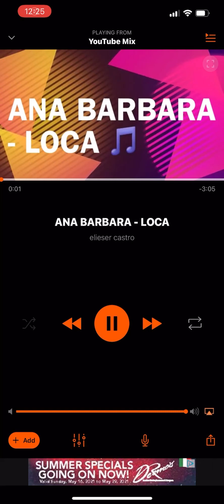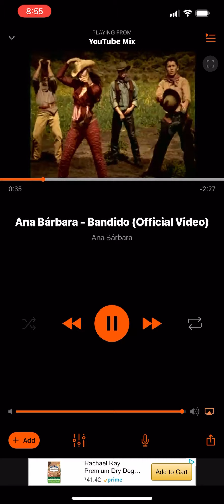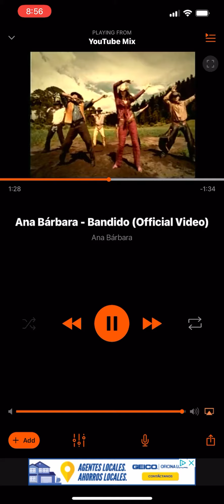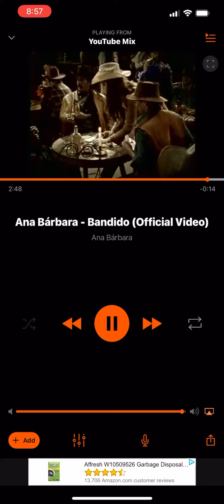Nicole edge Ana Barbara mix